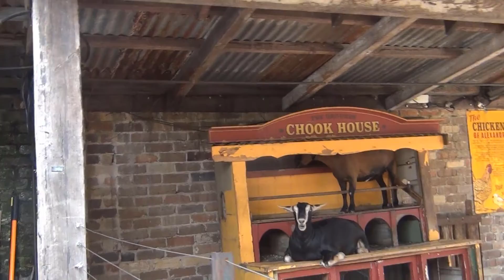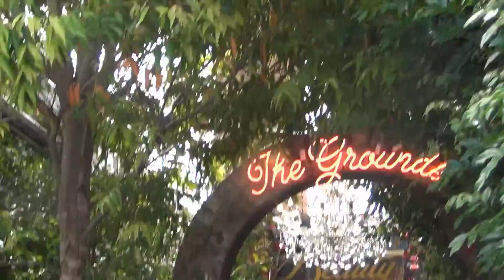Quick Stroll l Beauty and the Beast at the Grounds of Alexandria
Beauty and the Beast at the Grounds of Alexandria